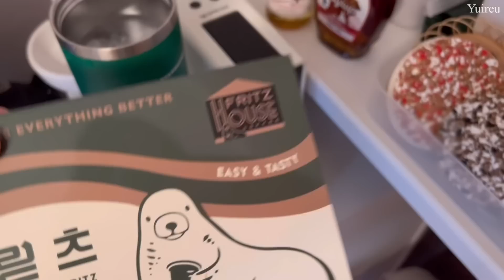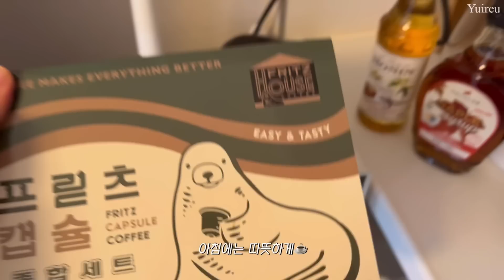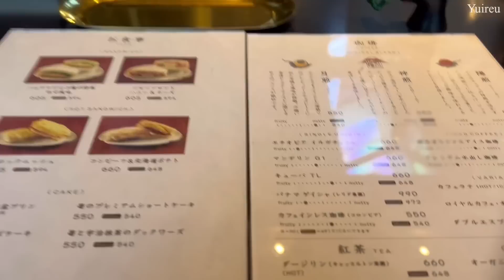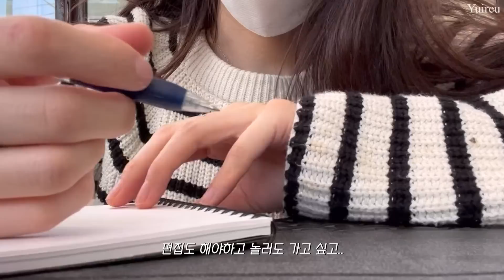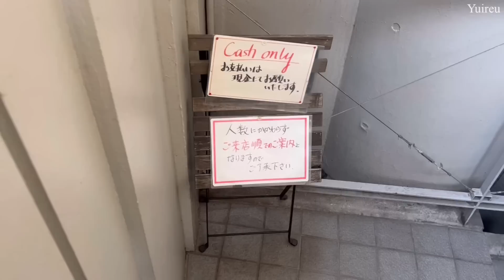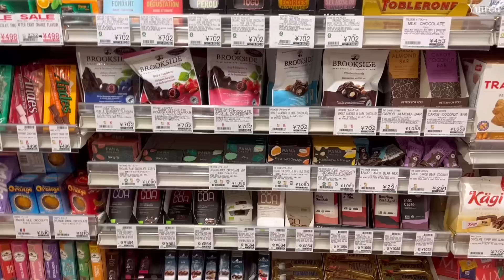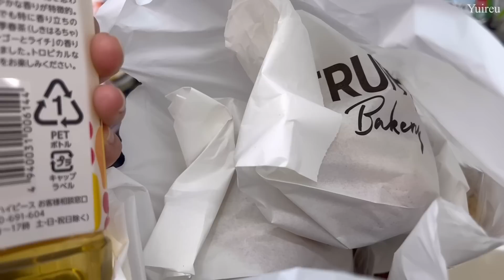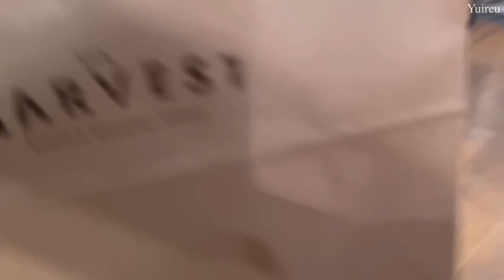(Sub)일본vlogㅣNew 식기, 호텔827ㅣ麻布食堂🍽ㅣTHE HARVESTㅣ빵집(FARINA,BURDIGALA)ㅣ브런치 만들어 먹은 일상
안녕하세요 여러분, 유이르입니다 !

또 월요일이 오고야 마네요..

모두 모두 화이팅입니다🤍

Camera : Iphone13pro
Edit : vllo

Music
Track: 4URA & Dianna - Butterflies